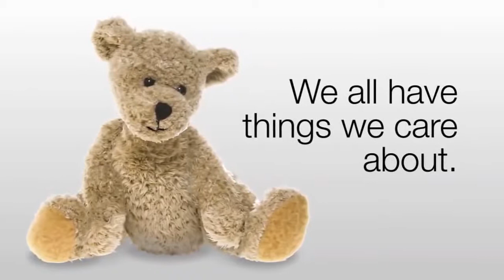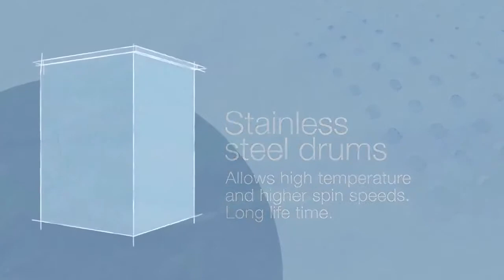ASKO Washing Machines